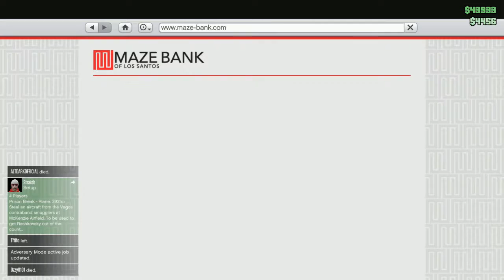GTA 5 "Freeroam"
Playing a little freeroam GTA video.